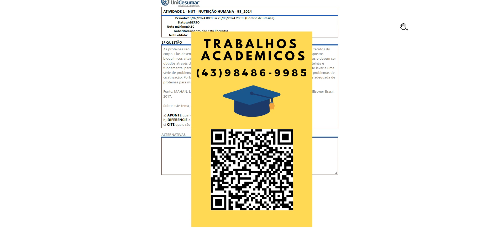ATIVIDADE 1 - NUT - NUTRIÇÃO HUMANA - 53_2024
As proteínas são macronutrientes essenciais para o crescimento, reparação e manutenção dos tecidos docorpo. Elas desempenham um papel crucial na formação de enzimas, hormônios e outros compostosbioquímicos vitais. As proteínas são compostas de aminoácidos, alguns dos quais são essenciais e devem serobtidos através da dieta, pois o corpo não pode sintetizá-los. Uma ingestão adequada de proteínas éfundamental para a saúde muscular, imunológica e metabólica. A deficiência de proteínas pode levar a umasérie de problemas de saúde, incluindo perda de massa muscular, diminuição da imunidade e problemas decicatrização. Portanto, é importante garantir uma dieta balanceada que inclua uma quantidade adequada deproteínas para manter a saúde geral e o bem-estar (Mahan; Raymond, 2017).

Sobre este tema, analise e responda aos questionamentos a seguir:
a) APONTE qual é a composição química dos aminoácidos.
b) DIFERENCIE a desnutrição do tipo Kwashiorkor do tipo marasmo.
c) CITE quais são as principais fontes das proteínas.